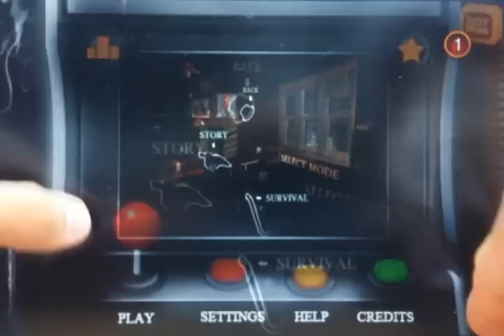[iPhone game]64th street - a detective story play video